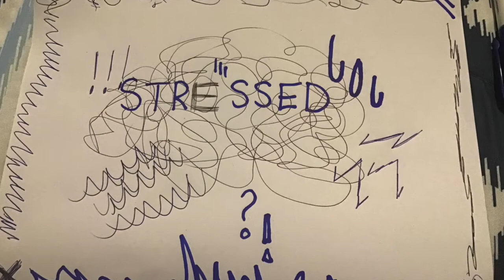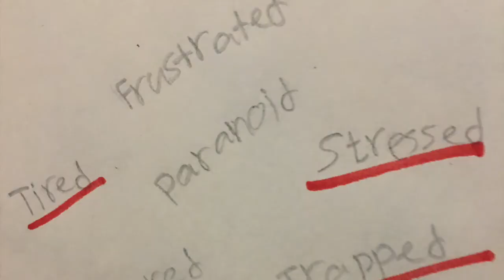Arts Residency at Bronx High School for the Visual arts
Students explored their emotions and the experience of living during the pandemic through drawing and collage.